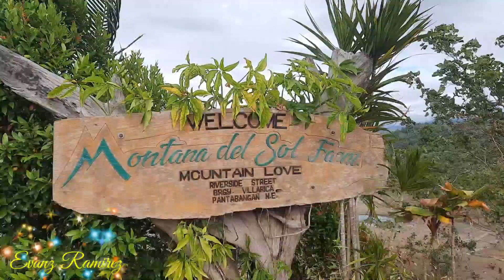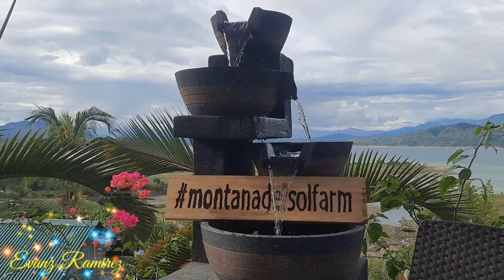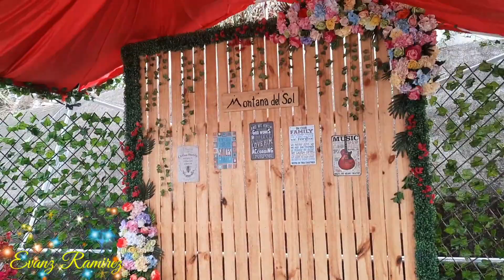Montana Del Sol Farm！💚（ Hidden beauty in Nueva Ecija ）| Evanz Ramirez